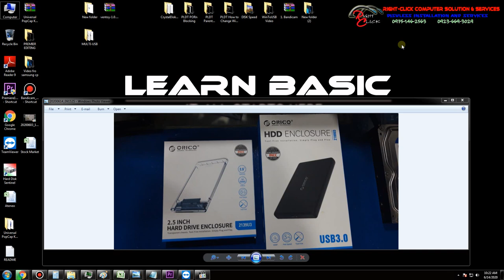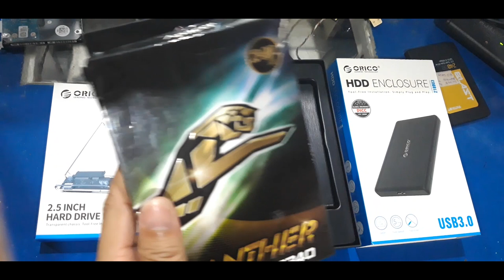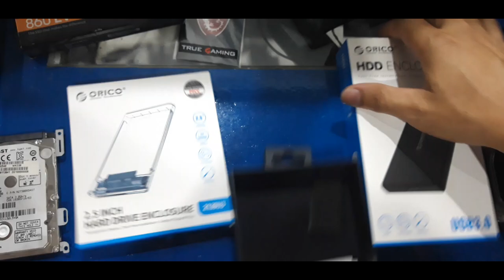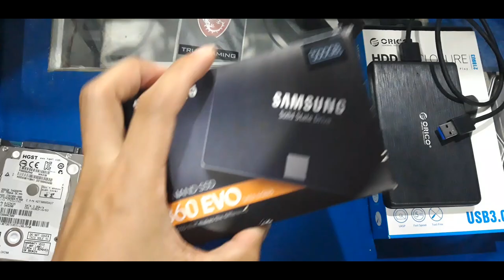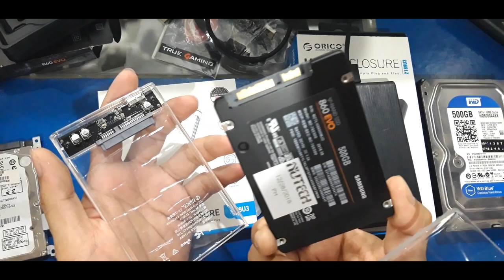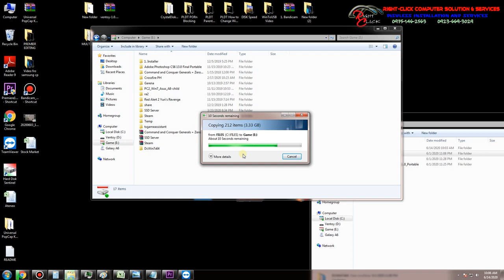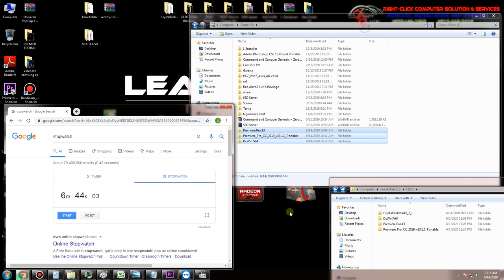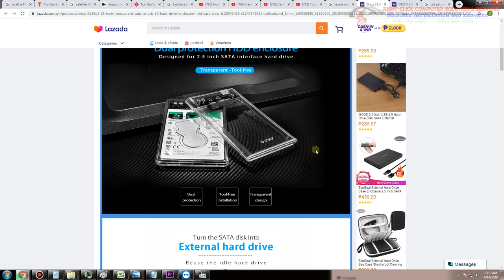Learn Basic - Orico Enclosure Unboxing and Testing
#Portable&changeableENCLOSURE

Turn your 2.5 inch hard drive or SSD into an external hard drive with this SATA 2.5 inch Orico enclosure and Enjoy a Portable Life.

Let us make the World full of LOVE by Helping one another and Sharing each other Skills.